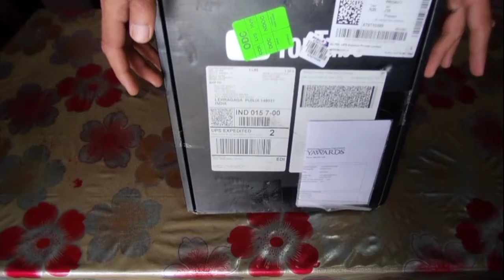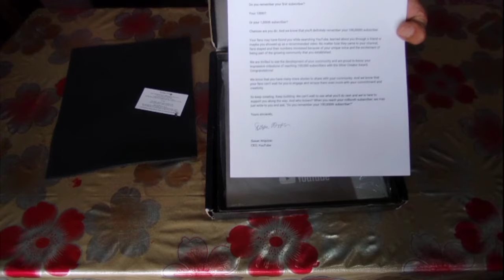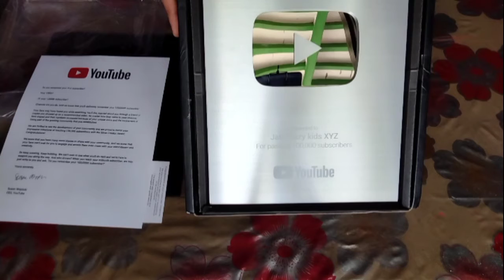YouTube Silver Play button aa geyaa ajj | Jatt Crazy kids xyz